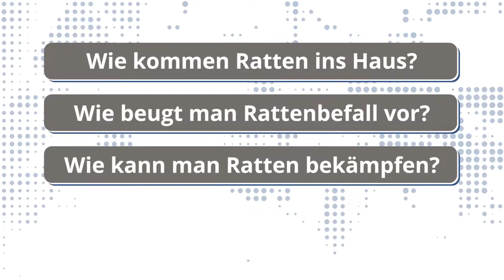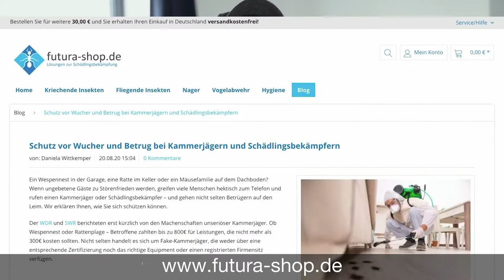Ratten effektiv bekämpfen | TIPPS gegen Ratten 🐀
Sie habt Ratten im Garten oder Ratten im Haus? Ihr wollt Ratten bekämpfen oder Ratten fangen? Wir bieten hochwertige Rattenfallen bestehend aus Schlagfallen inklusive eines natürlichen giftfreien Köders an.

In diesem Video klären wir folgende Fragen:

1. Wie kommen Ratten überhaupt ins Haus?
2. Wie kann man Rattenbefall vorbeugen und vermeiden, dass die Nager sich auf dem Dachboden, im Keller oder im Garten einnisten?
3. Und sind sie erstmal da: Wie kann man Ratten bekämpfen? Welche Rattenfallen sind dafür geeignet und wie stellt man sie auf?
4. Ab wann ist ein Schädlingsbekämpfer nötig?

Schützt euch unbedingt vor Wucher und Betrug bei Kammerjägern und Schädlingsbekämpfern! In unserem Blogartikel haben wir die wichtigsten Punkte, die ihr bei der Auswahl eines Kammerjägers beachten solltet, zusammengefasst

0:00 Intro
0:15 Wie kommen Ratten ins Haus?
1:23 Wie beugt man Rattenbefall vor?
2:14 Wie kann man Ratten bekämpfen?
3:10 Effektive Schlagfallen

Seid ihr euch gar nicht sicher, OB es sich überhaupt um einen Rattenbefall handelt? Dann schaut euch unbedingt das Video dazu an:

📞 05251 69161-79